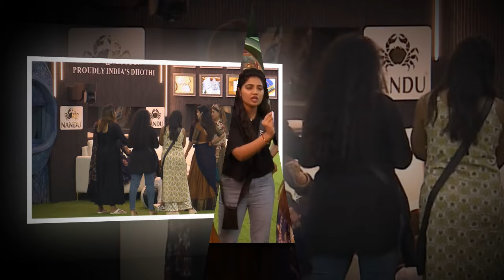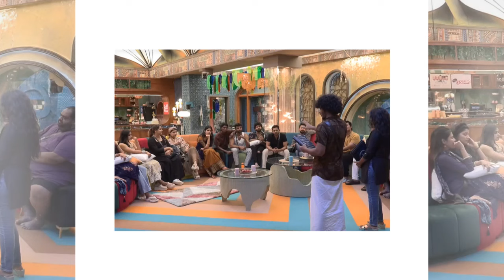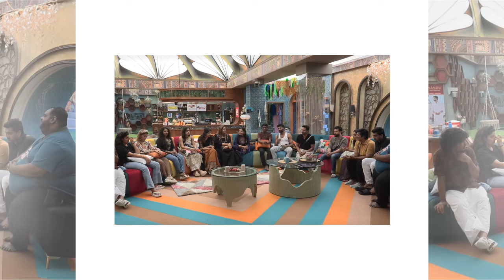தெறிக்கவிடும் Ravinder.. தனிமைப்படுத்தப்படும் Jacqueline.. உப்புக்கு ஏண்டா இந்த அக்கப்போர்